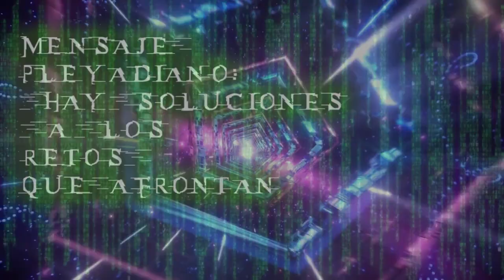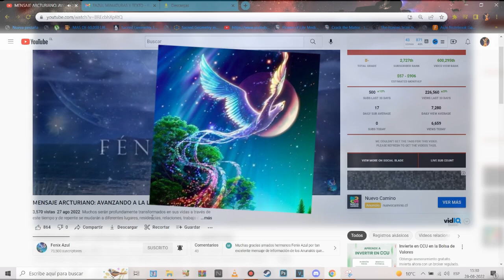MENSAJE PLEYADIANO: HAY SOLUCIONES A LOS RETOS QUE AFRONTAN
Una gran ola de energía, llena de códigos de luz y que
emana desde el centro de la Vía Láctea, está penetrando en
los nuevos territorios del espacio que su sistema solar está
atravesando actualmente en su viaje por el cosmos.

Esa energía se está introduciendo deliberadamente en su
mundo para mejorar y afinar rápidamente la conciencia
humana en múltiples niveles de la realidad. El Cosmos está
lleno de vida, y civilizaciones avanzadas en cuanto a la
conciencia están distribuyendo sus conocimientos y logros
por todo el campo de la existencia utilizando frecuencias de
luz mediante ondas portadoras de información.

Una influencia masiva de radiaciones cósmicas, cada vez
más importantes, aporta patrones y códigos de soluciones
pacíficas y verosímiles para los retos que estáN afrontando a
nivel global, revelando a la humanidad una comprensión más
amplia del diseño de la existencia. Una vez seleccionados,
estos códigos pueden elevar la conciencia humana con el fin
de que pueda resolver los importantes conflictos que
actualmente separan a la humanidad debido a guerras,
avaricia y tiranía.